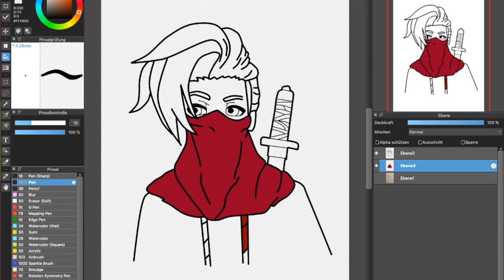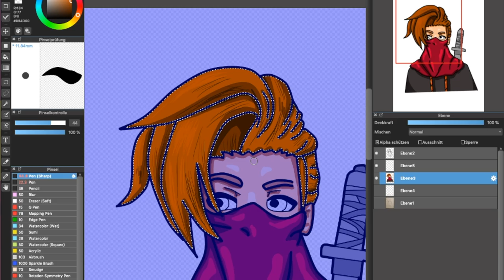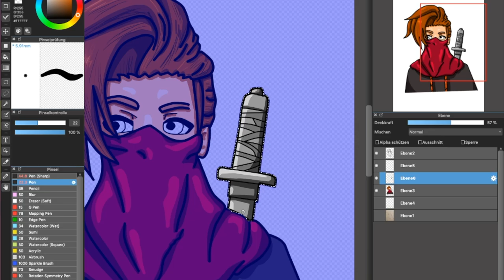✔️Karkjo - Verify - Speedart (Verifizierter altes Profilbild remake) 1080p / Full HD ✔️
Mein Kanalbanner ist von Verifizierter